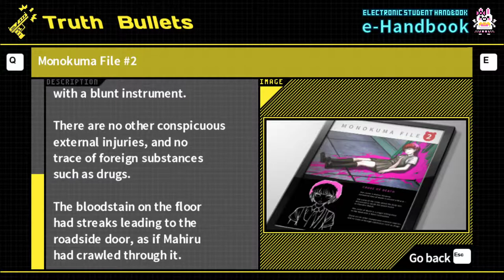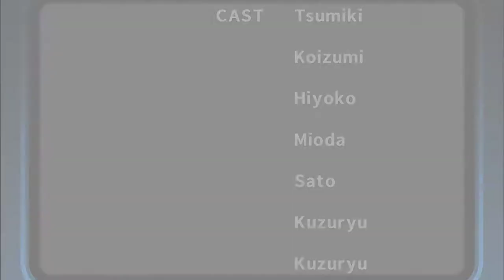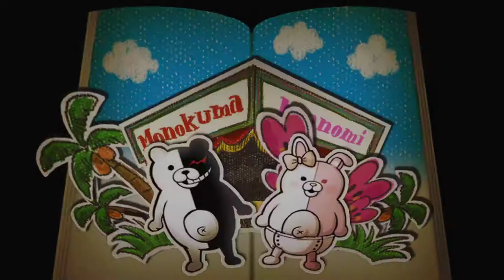Danganronpa 2: Goodbye Despair [8] Trial 2 Pt. 1 // Twin Murders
I had quite the rough time on that murder weapon question, but I got there eventually. I do with this game wouldn't run around in circles as much.

Also, it would be much better for believability if they didn't always blame Hajime when things went south during a trial. I understand they don't want to spoil who did it, but it really doesn't make sense when it's post-wrap-up and only Teruteru could have done it to blame Hajime.